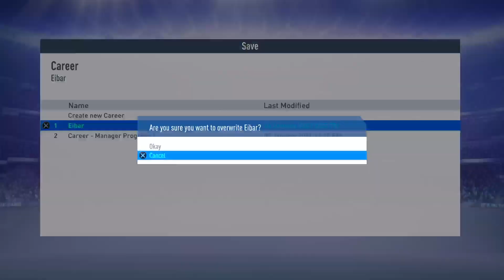FIFA 19 Eibar Career Mode (28)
The second half of the season begins with the January transfer window, big games against Villarreal and Barcelona, and more ridiculous transfers.